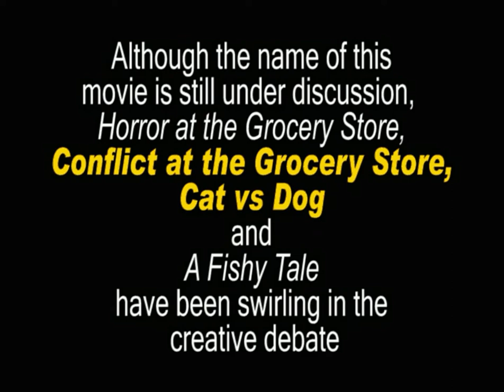SCMAC Imaginator Movie Camp: "Conflict at the Grocery Store"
Perfect for aspiring cinematographers! Learn to animate an imaginative stop motion movie with your own unique clay caricature creations. Lights! Sets! Action!